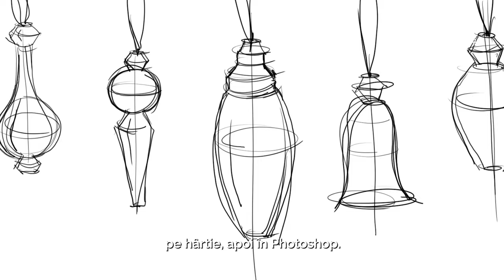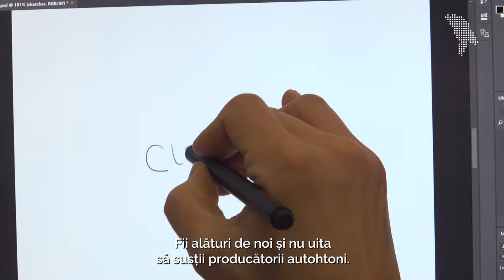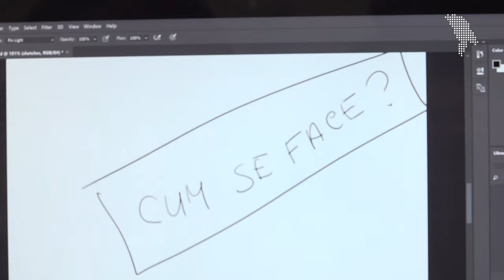Cum se face: Jucăriile de brad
În această ediție „Cum se face” aflăm care este procesul de fabricare a jucăriilor de brad. Fie că sunt din lemn de fag sau nuc, acestea sunt o alternativă sustenabilă pentru decorațiunile din plastic care inundă rafturile magazinelor.

Materialele video din rubrica „Cum se face” scot în prim plan echipa de muncitori și munca asiduă pe care o depun pentru a le oferi consumatorilor un produs bun. De asemenea, prin această serie video vom convinge consumatorii să aibă mai multă empatie și apreciere pentru antreprenorii moldoveni, iar brandurile locale, despre care vom povesti, vor spori încrederea consumatorilor.
Scrie-ne un mesaj pe Facebook ori la adresa de email , dacă îți dorești să lucrezi cu noi la un material video despre afacerea ta.